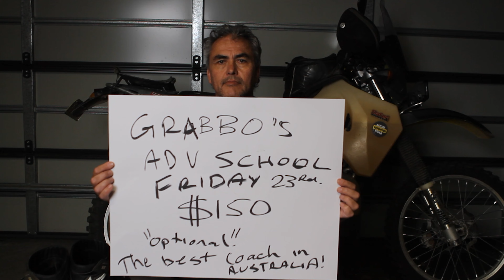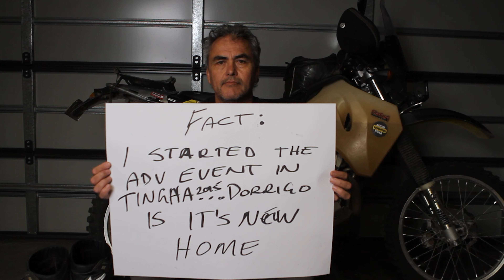ADV FEST 2024: The Secrets Behind the Adventure Riders Event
A little about the history of ADV FEST. I founded it in 2015 in a part of the Central Western part of NSW Australia. I started it along side a magazine I owned then Adventure Rider Magazine. Now the event is held in Dorrigo NSW.